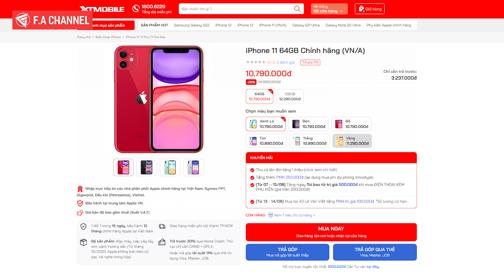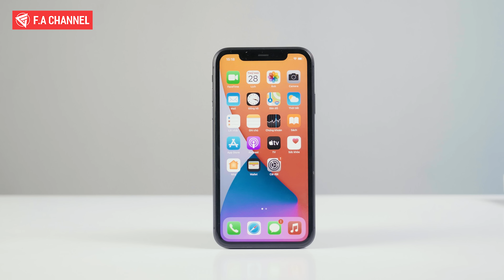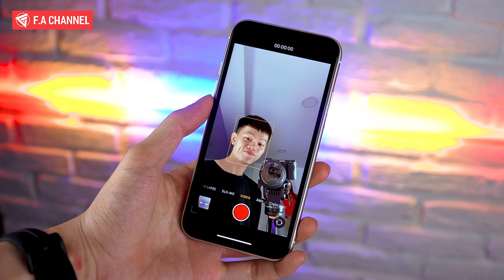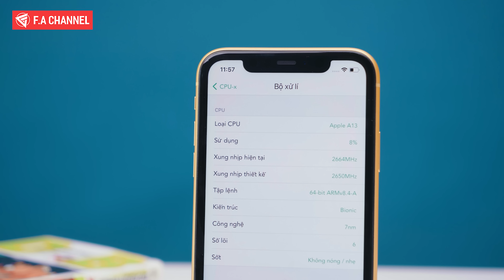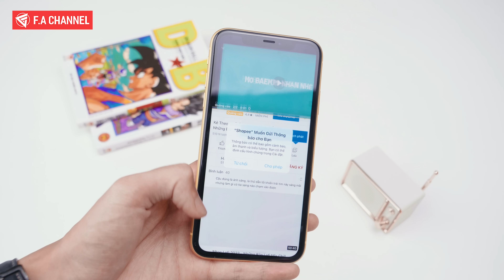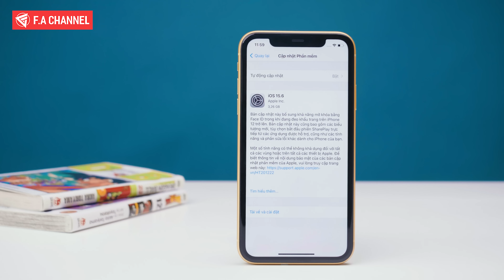IPHONE 11 SẮP KHAI TỬ NHƯNG VẪN CỰC ĐÁNG MUA, LÝ DO LÀ ĐÂY!